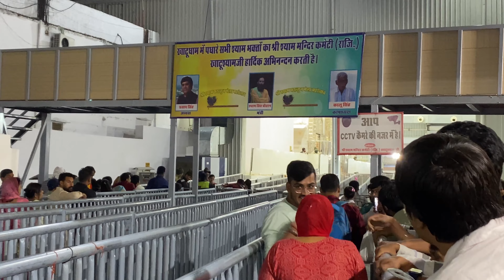4K khatushyam खाटू श्याम जी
खाटू श्याम जी के मंदिर का समय

सर्दियाँ: मंदिर सुबह 5.30 बजे से दोपहर 1.00 बजे तक और शाम 5.00 बजे से रात 9.00 बजे तक खुला रहता है
ग्रीष्म ऋतु: मंदिर सुबह 4.30 बजे से दोपहर 12.30 बजे तक और शाम 4.00 बजे से रात 10.00 बजे तक खुला रहता है

खाटू श्याम जी मंदिर राजस्थान के सीकर जिले में स्थित है और इसे राज्य के सबसे महत्वपूर्ण तीर्थ स्थलों में से एक माना जाता है। हिंदू पौराणिक कथाओं के अनुसार, खाटू श्याम जी घटोत्कच के पुत्र बर्बरीक के अवतार हैं। ऐसा कहा जाता है कि जो भक्त सच्चे दिल से उनके नाम का उच्चारण करते हैं, वे धन्य होते हैं और उनकी परेशानियां दूर हो जाती हैं, अगर वे सच्ची भक्ति के साथ ऐसा करते हैं।

खाटू श्याम जी मंदिर, राजस्थान के पीछे की कहानी

हिंदू पौराणिक कथाओं के अनुसार, महाभारत का युद्ध शुरू होने से पहले, बर्बरीक की वीरता बेजोड़ बताई जाती थी। उसने कमजोर पक्ष का पक्ष लेने का फैसला किया था ताकि वह निष्पक्ष रह सके, एक ऐसा निर्णय जिसके परिणामस्वरूप दोनों पक्षों का पूर्ण विनाश हो जाता, केवल बर्बरीक ही एकमात्र जीवित बचा रह जाता। ऐसा कहा जाता है कि श्री कृष्ण ने ऐसे विनाशकारी परिणामों से बचने के लिए, बर्बरीक से उसका सिर (शीश दान) मांगा, जिसके लिए वह तुरंत सहमत हो गए। श्री कृष्ण बर्बरीक की भक्ति से अत्यंत प्रसन्न हुए और बर्बरीक के महान बलिदान से उन्होंने उसे वरदान दिया, जिसके अनुसार बर्बरीक को कलियुग (वर्तमान समय) में कृष्ण के ही नाम श्याम जी के नाम से जाना जाएगा। उन्हीं के स्वरूप में पूजे जाते हैं.

राजस्थान में खाटू श्याम मंदिर का निर्माण

युद्ध के बाद श्री कृष्ण ने बर्बरीक के सिर को वरदान स्वरूप देकर रूपावती नदी में बहा दिया। एक बार कलियुग शुरू होने के बाद, सिर को राजस्थान के खाटू गांव में एक ऐसे स्थान पर दफनाया गया था जो कलियुग शुरू होने तक अदृश्य था। जब एक गाय दफन स्थल को पार कर रही थी तो उसके थनों से अनायास ही दूध निकलने लगा। हैरान गांव वालों ने उस जगह की खुदाई की तो दफन सिर सामने आ गया। खाटू के तत्कालीन राजा रूपसिंह चौहान को एक सपना आया जिसमें उनसे सिर को एक मंदिर के अंदर स्थापित करने के लिए कहा गया। यह तब था जब मंदिर बनाया गया था और उसके अंदर सिर स्थापित किया गया था।

खाटू श्याम मंदिर की वास्तुकला कौशल

सफेद संगमरमर से निर्मित यह मंदिर वास्तव में एक वास्तुशिल्प आश्चर्य है। भक्तों के बीच एक लोकप्रिय गंतव्य होने के अलावा, कई लोग मंदिर की संरचना की सुंदरता को आश्चर्य से देखने के लिए आते हैं। बड़े प्रार्थना कक्ष का नाम जगमोहन है और यह दीवारों से घिरा हुआ है जो विस्तृत रूप से चित्रित पौराणिक दृश्यों को चित्रित करता है। जबकि प्रवेश और निकास द्वार संगमरमर से बने हैं, जिनमें संगमरमर के ब्रैकेट हैं जिनमें सजावटी पुष्प डिजाइन हैं, गर्भगृह के शटर एक सुंदर चांदी की चादर से ढके हुए हैं जो मंदिर की भव्यता को बढ़ाते हैं।

राजस्थान के खाटू श्याम जी के मंदिर के पास कुंड में स्नान

मंदिर के पास एक पवित्र तालाब है जिसे श्याम कुंड कहा जाता है। ऐसा कहा जाता है कि यही वह स्थान है जहां से खाटू श्याम जी का सिर प्राप्त हुआ था। भक्तों के बीच एक लोकप्रिय धारणा यह है कि इस तालाब में डुबकी लगाने से व्यक्ति अपनी बीमारियों से ठीक हो सकता है और उसे अच्छा स्वास्थ्य मिल सकता है। भक्तिभाव से भरे लोगों का तालाब में डुबकी लगाना कोई असामान्य दृश्य नहीं है। यह भी माना जाता है कि हर साल आयोजित होने वाले फाल्गुन मेला महोत्सव के दौरान श्याम कुंड में स्नान करना विशेष लाभकारी होता है।

खाटू श्याम मंदिर में हुई आरती

खाटू श्याम जी मंदिर में प्रतिदिन 5 आरतियाँ की जाती हैं। मंत्रोच्चार और आरती से उत्पन्न भक्तिपूर्ण माहौल और शांति अतुलनीय है, और यदि आप इस खूबसूरत मंदिर की यात्रा की योजना बना रहे हैं, तो आपको इनमें से किसी एक आरती में शामिल होने का प्रयास करना चाहिए।
मंगला आरती: यह सुबह-सुबह की जाती है जब मंदिर भक्तों के लिए अपने द्वार खोलता है।
श्रृंगार आरती: जैसा कि नाम से पता चलता है, यह वह समय है जब खाटू श्याम जी की मूर्ति को आरती के साथ भव्य रूप से सजाया जाता है।
भोग आरती: दिन की तीसरी आरती, यह दोपहर के समय की जाती है जब भगवान को भोग या प्रसाद परोसा जाता है।
संध्या आरती: यह आरती शाम को सूर्यास्त के समय की जाती है।
सयाना आरती:रात के लिए मंदिर बंद होने से पहले सयाना आरती की जाती है।
इन सभी समयों में दो विशेष भजन गाए जाते हैं। ये हैं श्री श्याम आरती और श्री श्याम विनती।

contents
0:00 introduction
0:18 how to reach
0:43 entry gate
1:28 Story of temple
2:25 temple
8:02 Mangla arti
16:12 morning entry gate